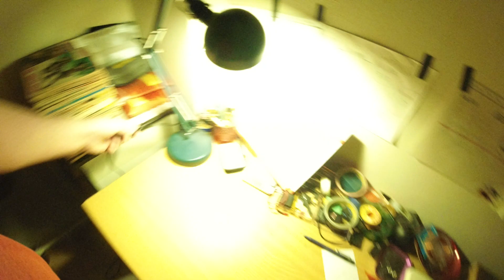MongoTV_7657 - Del 47 - FORKØLET OG FRYSER OG TÆNDER 2000 WATT VARMELUFTSBLÆSER I STUEN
DEL 47 - Kom godt igennem ONSDAG NAT. Det er så de sidste 2 video med min varmeblæser fra jeg blev syg og forkølet :-) Det kan koste 10 kroner i timen, at køre den 1.350 Watt varmeblæser, eller 20-30  kroner om dagen, for at køre den 2-3 timer. Jeg skal ikke bruge 1.000 kr .md. på strøm til den, og 3.000 kr. i kvartalet. Så vil jeg engang få en kæmpe elregning, som jeg vil have svært ved at betale nu. Så jeg må pakke den varmeblæser væk igen, til jeg bliver syg og fryser en anden gang. Godnat.